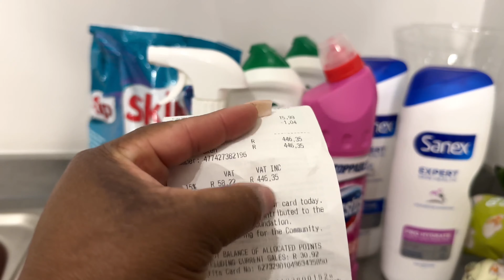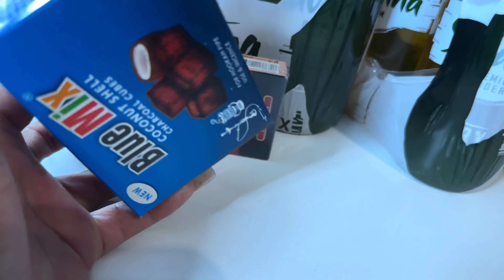weeklyvlog: Monthly Grocery Shopping, Fridge Restock, Let’s Go To Vilakazi Street, Baking and More!